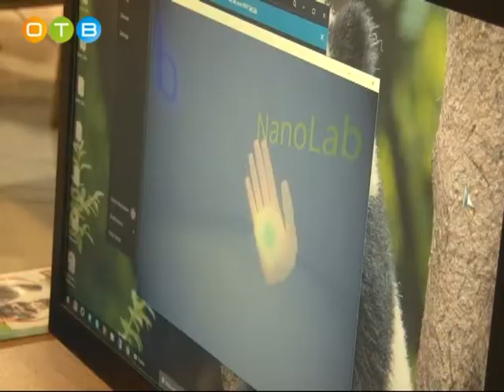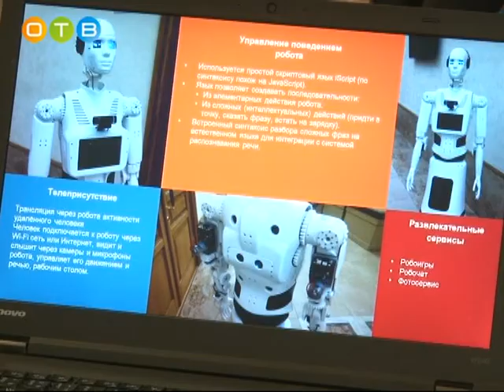Фестиваль «Робосити» в Одинцово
Собрать своего первого робота или научиться управлять дроном – это и многое другое могли сделать участники фестиваля «Робосити2018». Мероприятие собрало специалистов в области it-технологий, экспертов, проектировщиков, начинающих инженеров.